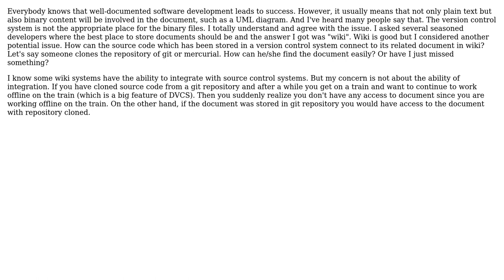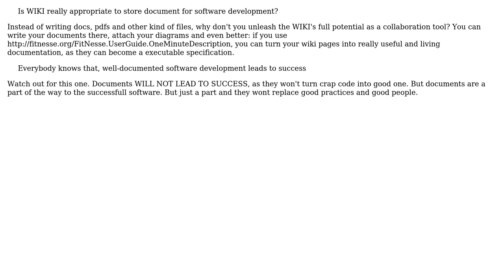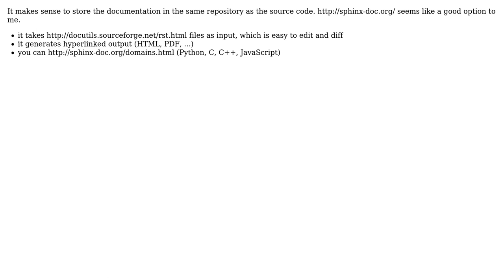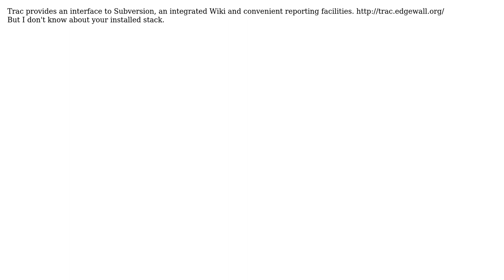Software Engineering: Are wikis really appropriate to store documents for software development?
With thanks & praise to God, and with thanks to the many people who have made this project possible! | Content (except music & images) licensed under CC BY-SA | Music | Images & others | With thanks to user Vitor Py user Robert Harvey user Greg Hewgill user Fernando user Edison Chuang user Chuck Burgess user Chiron user Brecht Machiels and the Stack Exchange Network Trademarks are property of their respective owners. You are responsible for your own actions.